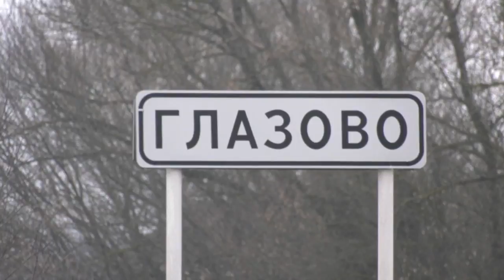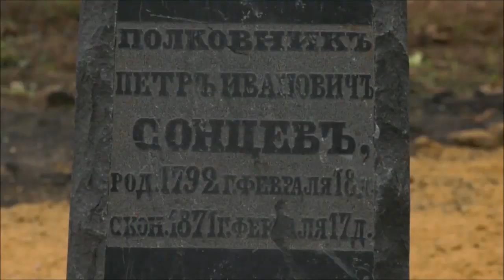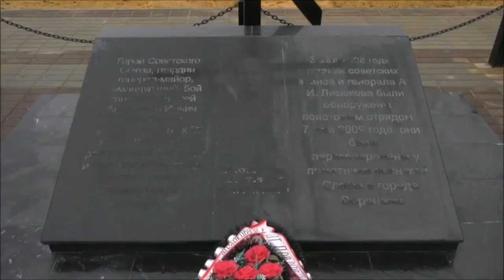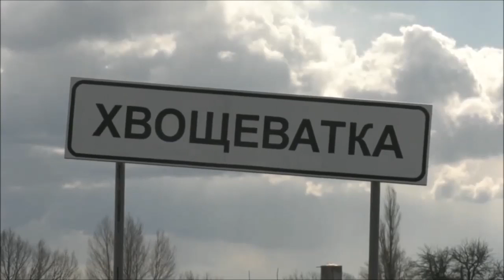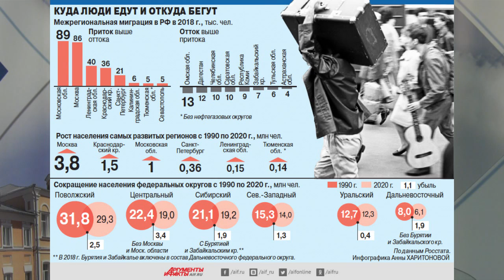Любовь и боль моя, деревня... Выпуск 5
Агрохолдинг – чужой московский дядя. Как жителей Глазово выручает кормилица-буренка. Льготная трехпроцентная сельская ипотека сроком до 25 лет заработала во всех регионах. Село как культурная единица. Почему сельские музеи нуждаются в поддержке. Кремль на Дону – так называют величественный храм Параскевы Пятницы, построенный Фёдром Чертковым в селе Хвощеватка. Именно здесь похоронена знаменитая схимонахиня Анна, в миру художница-иконописец Лада Петрова